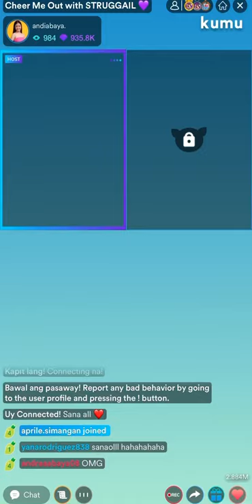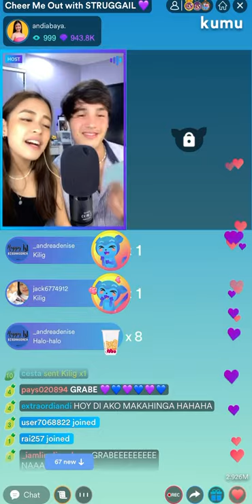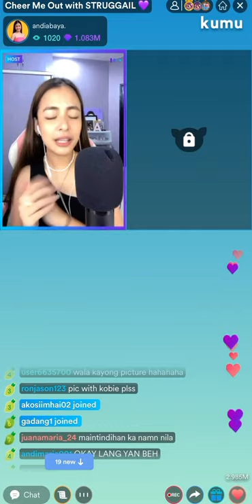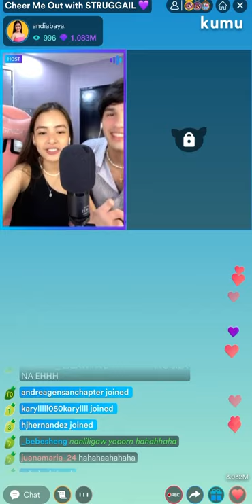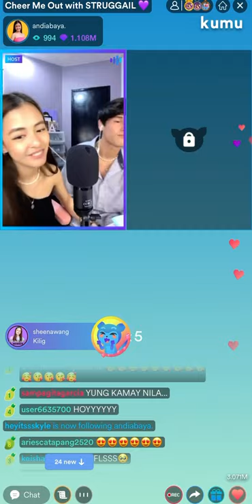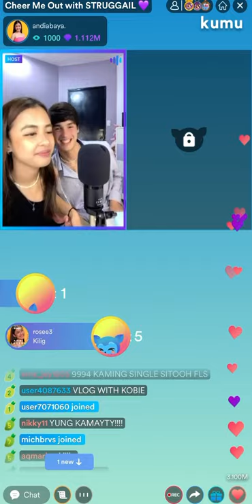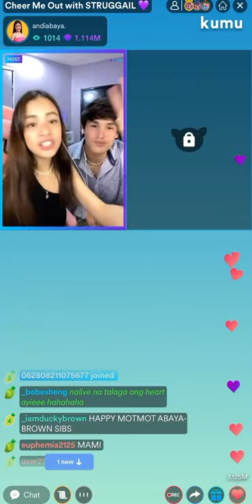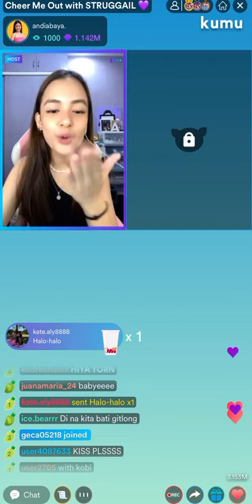Cheer Me Out with STRUGGAIL 💜 | June 8, 2021 (3)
Episode 27

Kobie already there in the picture. I’m sorry guys. As much as I want to upload full complete video, I had some problem with my internet connection. This is the only video I had recorded. I missed the kilig part where Andi was surprised by Kobie’s “dalaw” 😭😭😭